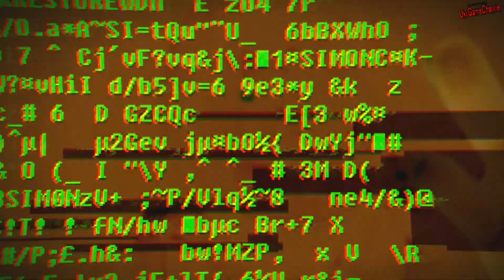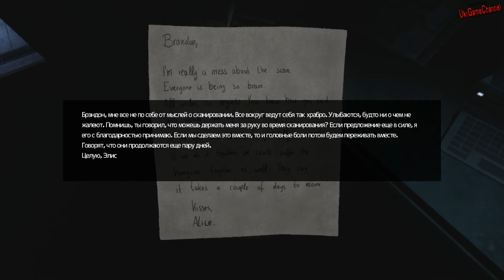Прохождение SOMA #9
SOMA - это научно-фантастический ужастик от студии Frictional Games, создателей игры "Amnesia: Призрак прошлого". Вас ждёт пугающая история, ставящая непростые вопросы - что такое сознание, личность и что значит быть человеком.